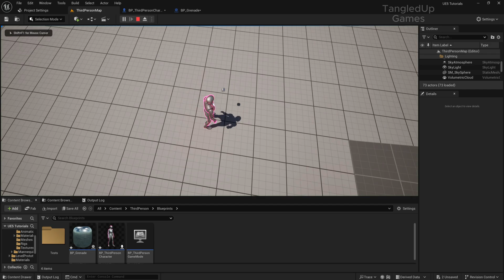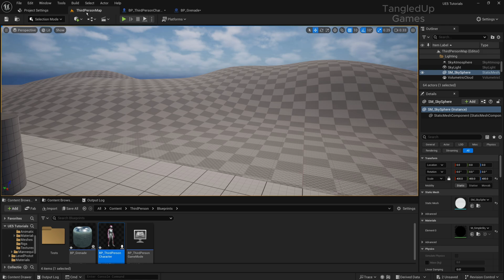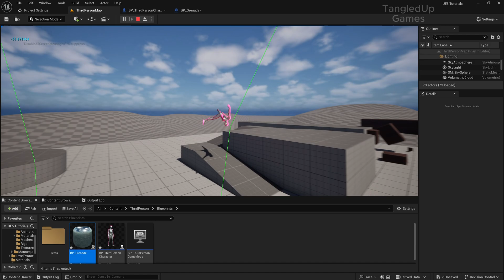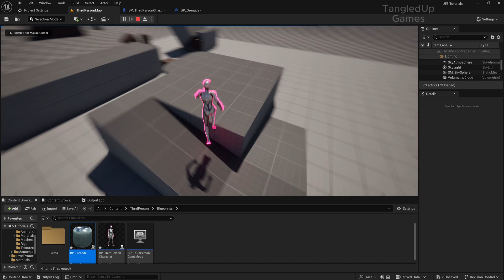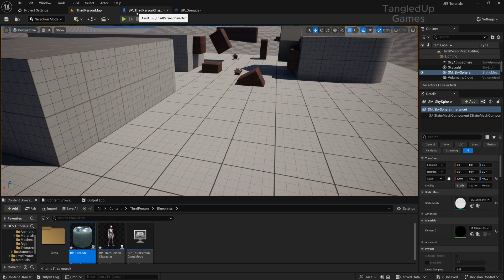How To Make A Death Cam (UE5 Tutorial)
Hey, I'm Alex! In this Unreal Engine 5 tutorial, I’ll show you exactly how I created the cinematic death cam effect featured in my grenade tutorial. How to make the camera follow your character's ragdoll.

This setup works great for cinematic kills, slow-mo replays, or just adding flair to your game’s death mechanics. I break down everything step-by-step so even if you're new to UE5 Blueprints, you’ll be able to follow along.

00:00 - Intro & Death Cam Explanation
00:18 - Two Approaches: Timer vs Event Tick
00:25 - Timer Setup with Custom Events
00:54 - Follow Camera Rotation Logic
01:40 - Grenade Blueprint Integration
02:30 - Testing the Timer-Based Death Cam
02:59 - Event Tick Method Setup
03:52 - Testing Tick Method (Alternate Way)
04:14 - Final Thoughts & Outro